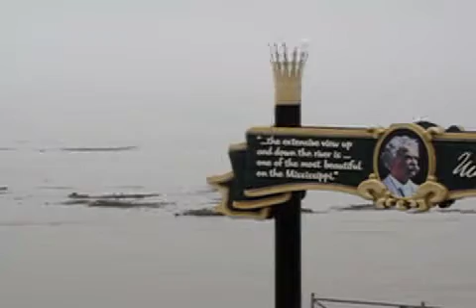Gates go in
With the Mississippi River on the rise, all five of Hannibal's flood gates were installed Tuesday morning.